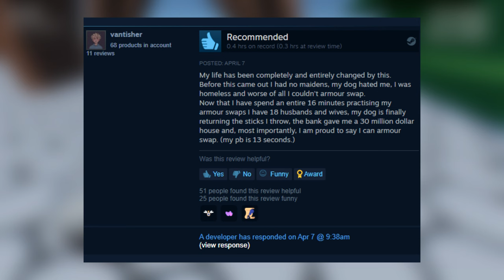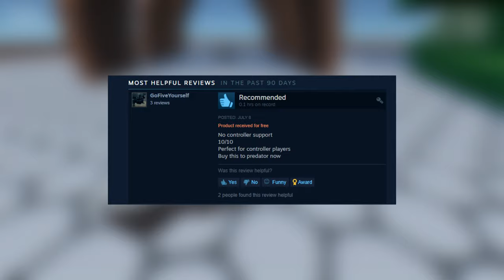Apex Legends Improvement Steam Game STOLE MY MONEY! 😡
The Apex Legends best trainer I have ever seen that has helped me improved and get good at the game.

The key is just armor swapping. This is it. That is the secret. No aimlabs here. Just all pure how to get good at Apex Legends

♫ Music
The best training music ever